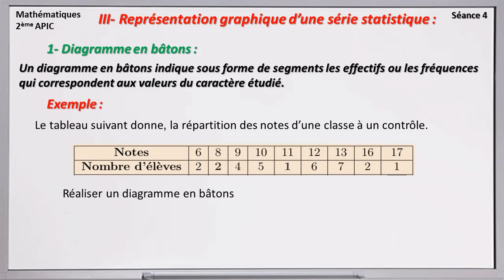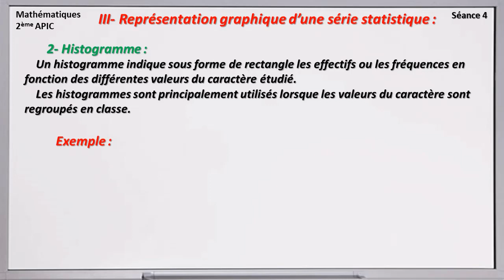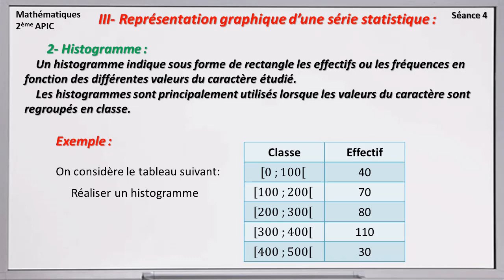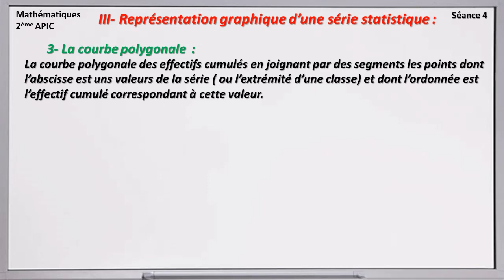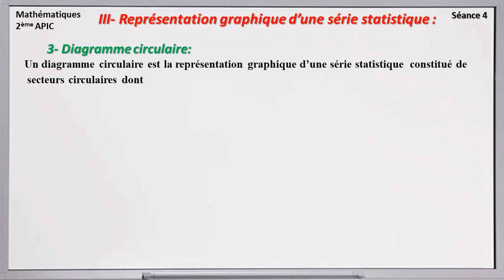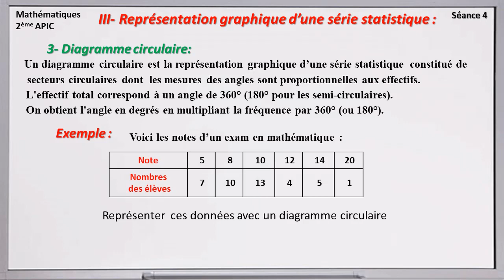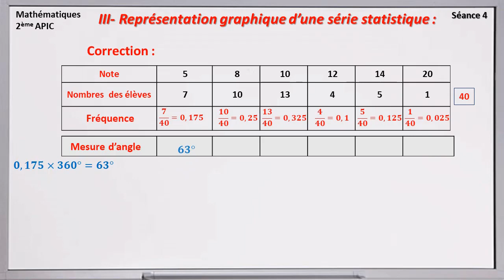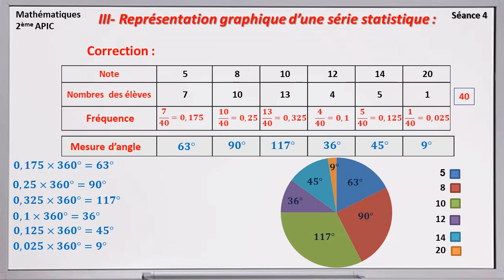Séance 4 Cours Statistiques 2ème APICالحصة 4 درس الاحصاء للسنتين الثانية و الثالثة ثانوي اعدادي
قناة خاصة بشرح دروس و تمارين مادة الرياضيات بالسلك الثانوي بشقيه وفق البرامج الرسمية المغربية
مع الأستاذ: مراد بويا
أستاذ التعليم الثانوي الاعدادي